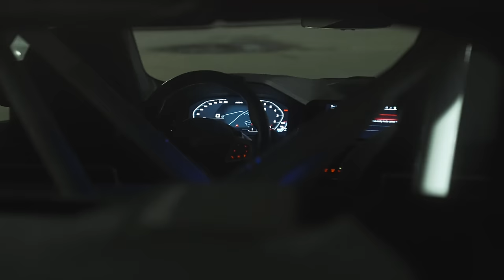Mashimarho G82 M4 [4K]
Find all These BMW parts and more at mashimarho.com!

This was another run of breaking in the new camera.. certainly some hiccups and imperfections but ill get er dialed on in soon enough. Sean and I shot a video of his e92 335i many moons ago.. waiting for the day he builds a sick e90 for me to shoot hehe

If you use my footage for YouTube, please put my link as close to the top of the desc as possible. PLEASE link my original video that you got the footage from, in an end card.
This is crucial, and I will remove your video if I see it without any credit at all.
The more views/exposure I get, the more cool stuff I can film, and the more you can take! lol